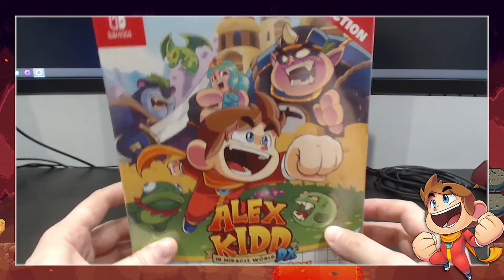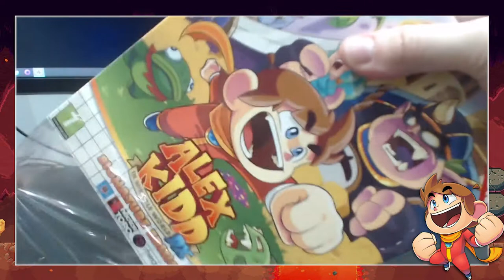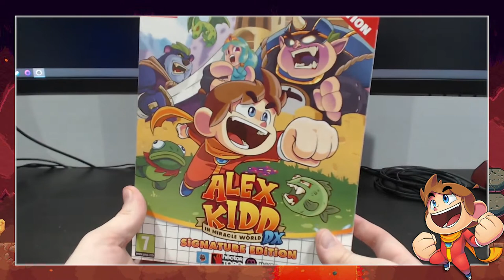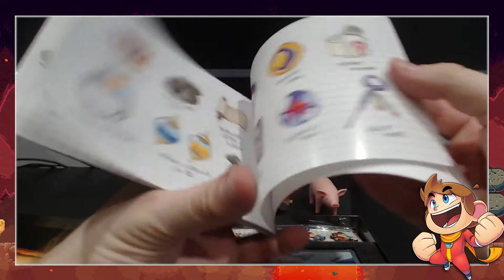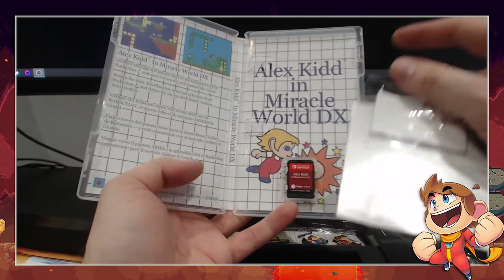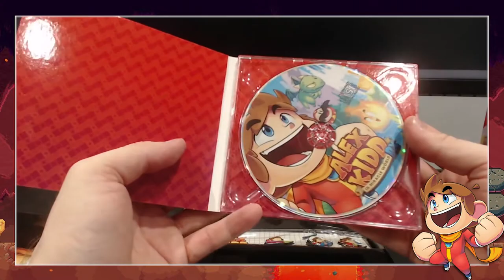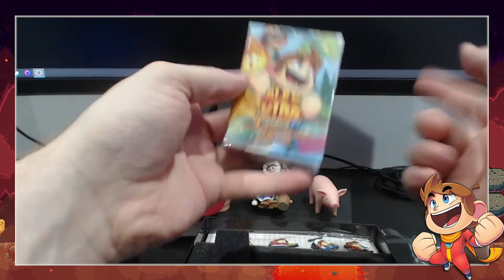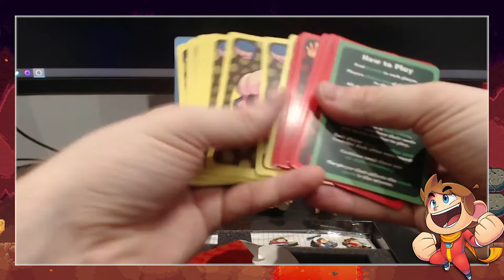[NTH UNBOXING] Signature Edition d'Alex Kidd in Miracle World DX (Nintendo Switch)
En ple 2021, una de les "mascotes" més famoses del món dels videojocs torna a la càrrega i ens ofereix una 'nova' aventura per la nostra Nintendo Switch! Alex Kidd in Miracle World DX arribà a la consola híbrida de Nintendo i a la resta de plataformes de joc el passat 22/06/2021 i la gent de Signature Edition ens el va oferir en format físic amb una quantitat d'extres i elements que fan les delícies de tots/es els/les col·leccionistes dels videojocs en format 'palpable'. En Manu, en aquest nou vídeo pel Youtube de NintenhypeCat, us mostra el contingut d'aquesta edició i us fa una breu introducció a la història d'Alex Kidd. Gaudiu-ho!

◉ Compra el joc a Amazon!